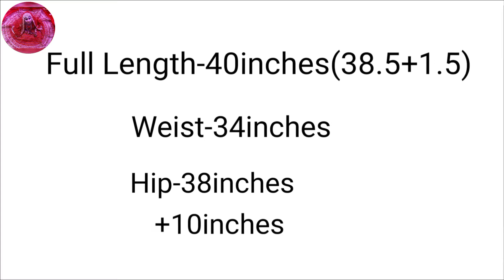Circular Plazzo Cutting And Stitching.full flared Circular Plazzo Cutting And Stitching step by step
इस वीडियो में हमने एक full घेर वाली circular plazzo बनाना बताया है। इसको बनाना बहोत ही आसान है।ये 40inches लंबी plazzo है जिसमे से 1.5inchesका हमारा बेल्ट होगा और 38.5inches लम्बा plazzo का घेर वाला हिस्सा होगा। इसमें हमने weist 48inches लिया है जो की मेरे hip se 10inches ज्यादा है।इसमें से 4inchesसिलाई में जायेगा और बाकी 44inches हमारा बचेगा।hip से ज्यादा लेने का कारण ये है कि हमे पहनते वक्त कोई असुविधा ना हो। video से जुड़ा कोई भी सवाल आप comment में पूछ सकते है Thank you